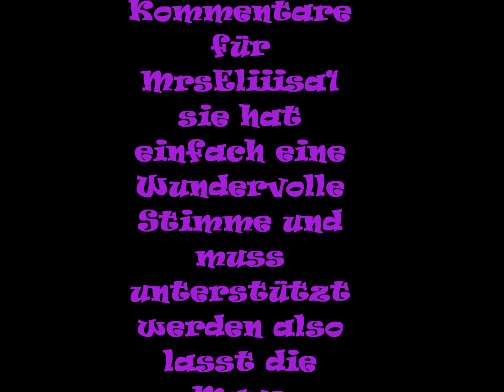Elisa Funk - The Rose (Cover)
Jaaaa hallöschen ihr da vorm PC^^

Es gibt mal wieder ein neues Video doch diesmal tu ich euch mein Gesinge nicht an, sondern stelle euch eine Freundin von mir vor, die einfach ein Goldkelchen ist ^^

Ich hoffe es gefällt euch und ihr genießt das Lied!!!